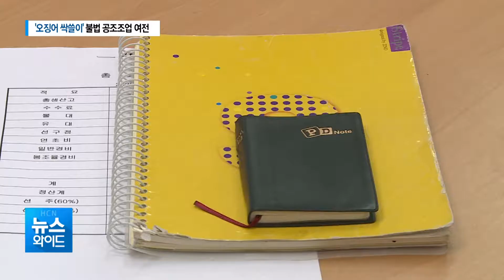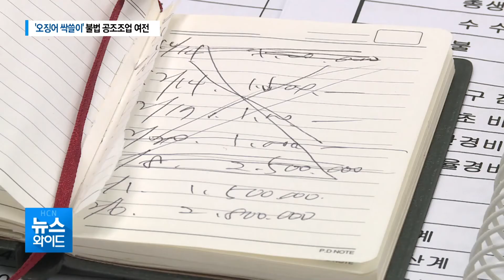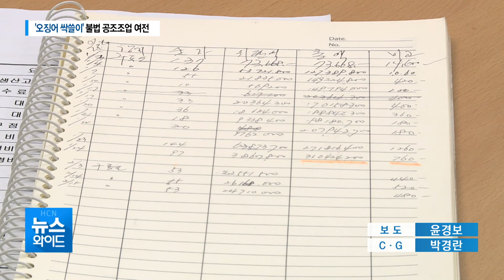'오징어 싹쓸이' 불법 공조조업 여전 / 현대 HCN 경북방송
[앵커멘트]

국민 생선으로 불린 오징어가
어획량 급감으로 '금징어'라고 불릴 만큼
귀한 몸이 됐습니다.

어자원이 그만큼 고갈됐기 때문인데,
고갈의 주범 가운데 하나인
트롤어선과 채낚기 어선 간의
불법 공조조업이 뿌리뽑히지 않고 있습니다.